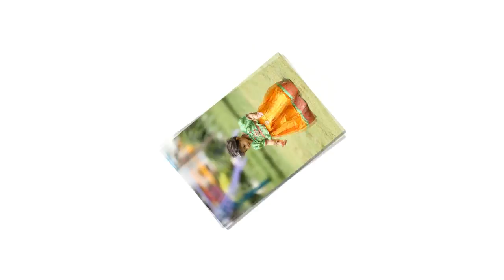VINSHIKA BIRTHDAY SLIDESHOW